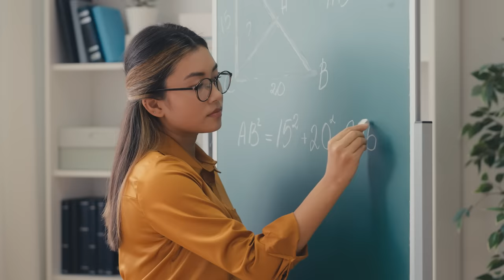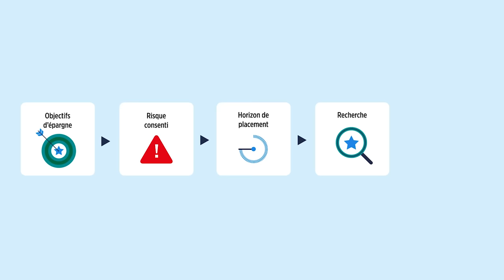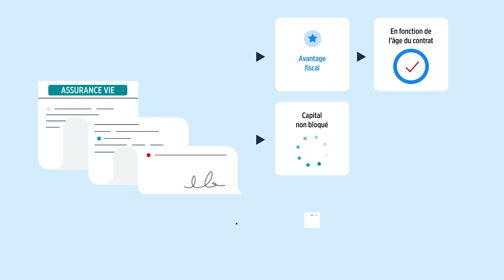Investir en bourse : c'est quoi les ETFs ? CQFD | Crédit Agricole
Souvent quand on parle d'investir son argent, on dit toujours qu'il faut investir dans la pierre pour être sûr que cet argent ne s'envole pas ! Pourtant, il existe plein d'autres manières d'investir.

On peut aussi investir en bourse, et quand on parle d'investissement boursier, on parle souvent des ETFs ! Mais qu'est-ce que c'est ? Un ETF (Exchange Traded Fund) est un fond qui reproduit la composition exacte d'un indice boursier pour en répliquer la performance le plus fidèlement possible, à la hausse et à la baisse 😉 La différence avec des actions classiques, c'est que les ETFs permettent d'acheter plusieurs actions en un seul achat !

Et oui il serait peut-être temps de se pencher sur les ETFs, CQFD !